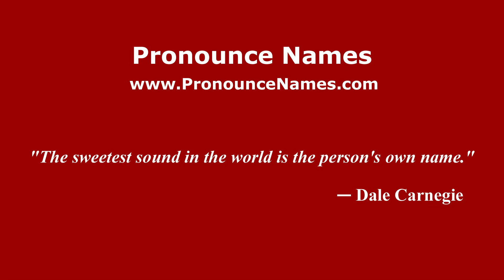How to pronounce Ichachico (Mexico/Mexican Spanish) - PronounceNames.com